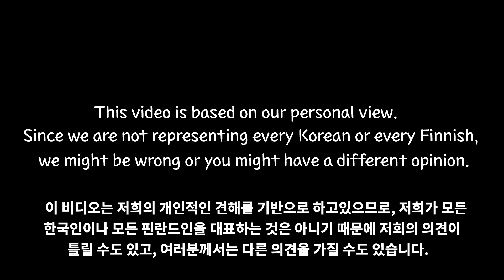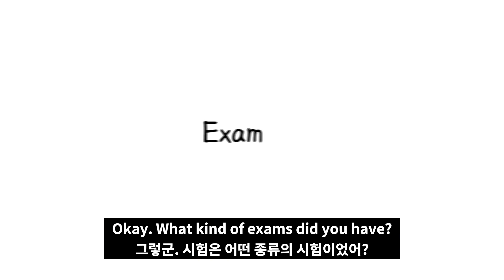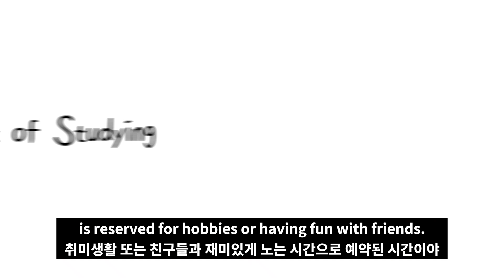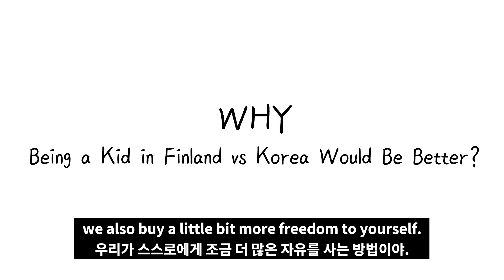Childhood in Asia vs Nordics🇫🇮🇰🇷ㅣKorea vs FinlandㅣSchool lifeㅣEducation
In this video, we talk about our childhood especially our school life.
As an international couple, of course, we came from different countries and we have different cultures. As you might know that Korea and Finland have a strong education power, but we are raised in a different way. From this video, check how our childhood in school is different and our opinions about what would be a good thing as a kid in Korea or Finland. And let us know your childhood in your country how it is different :D

We are an international couple who likes to travel, cook, and experience new things.

We are here to share our small but certain happiness in our life💚. We wish we can continue to make fun, enjoyable, and useful content for you with various topics in creative ways.

If you are curious about our couple’s life journey, WE ARE WELCOME!🤗

Have a 😎Nice, 🏵️Pretty, 😍Happy, and 💪Healthy Day!☀️

However, It’s prohibited from stealing/changing/copying/distributing the video without our permission.***

🎵 BGM 🎵